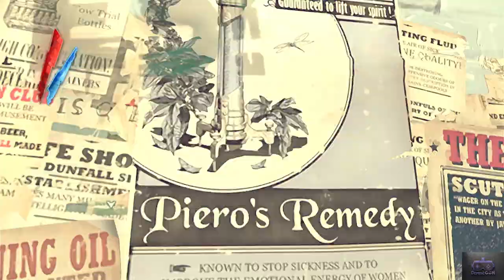Gifting Slackjaw an EMPTY Safe! Dishonored Episode 6